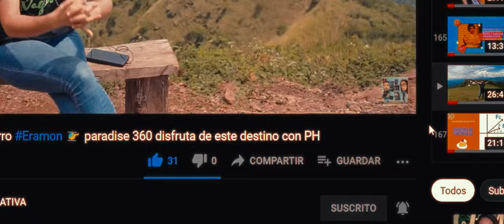Picnic Steak House, una vista impresionante.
Nos fuimos en familia y visitamos este bonito lugar, Picnic Steak House, ubicado en Calle al Boqueron km 16, Santa Tecla, El Salvador .